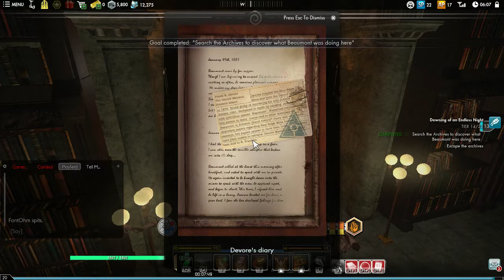SECRET WORLD LEGENDS - PC WALKTHROUGH - PART 19 - INNSMOUTH ACADEMY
Secret World Legends Gameplay Walkthrough Part 19 includes the quests...

Innsmouth Academy
The Rec Center Cannot Hold

This walkthrough for Secret World Legends  available on the PC will include the Full Game, Main Campaign, Story Quests, Side Quests, Collectibles, Cutscenes, Gameplay and Ending.

The Secret World is a massively multiplayer online role-playing video game set in a modern-day real world under attack from occult forces. Ragnar Tørnquist led development of the initial game for Funcom. The Secret World uses a subscription-optional, buy-to-play business model, requiring players only to buy the game with no additional subscription fees, with additional benefits to those members still paying a subscription.

In 2017, The Secret World was relaunched as Secret World Legends.

Unlike many other MMORPGs, there is no need to stop to use most of a character's attacks and abilities; as a result, combat is faster and movement-based. The character is free (and at higher levels, occasionally obliged) to redevelop their abilities on the go, to better prepare themselves for specific threats or better integrate into a group. Unlike traditional MMORPGs, advancement is primarily through equipment, using experience points to buy additional abilities and more powerful weapons.